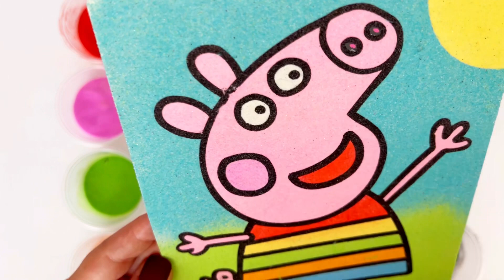Peppa Pig ASMR Sand Painting: Soothing Sand Art & ASMR sand Coloring Peppa Pig with Colorful Dress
Welcome to our enchanting world of Peppa Pig sand art! In this soothing ASMR video, we invite you to join us as we embark on a mesmerizing journey of sand coloring and painting. Immerse yourself in the delightful process of creating a vibrant Peppa Pig artwork using the captivating mediums of colored sand and colorful cloth.

Indulge in the gentle whispers and calming sounds that accompany this ASMR experience, designed to relax your mind and awaken your senses. As we carefully craft each stroke and layer of colored sand, the lovable Peppa Pig comes to life on the canvas, creating a visual masterpiece that will captivate both children and adults alike.

Experience the therapeutic qualities of sand art and the joy of coloring as we explore the tactile sensation of working with colored sand. Let the soothing nature of sand and the meditative process of sand painting transport you to a world of tranquility and creativity.

Discover the magic of Peppa Pig through the art of sand coloring and painting. Join us on this delightful journey and immerse yourself in the whimsical world of Peppa Pig with our captivating sand art ASMR videos.

Join us in the magical world of sand art and ASMR! Don't miss out on the opportunity to experience the soothing and captivating process of sand coloring. Let's embark on a journey of relaxation and creativity together.